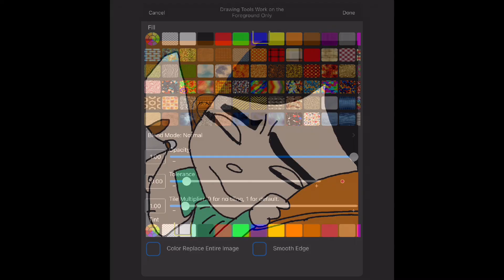Vanellope Drawings I Fixed Part 13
I have a lot of of my old Vanellope drawings I will be going back and fixing them up, not recolor them, but touch them up. :)

Enjoy! Sketch is on my DeviantART HavingHope5!